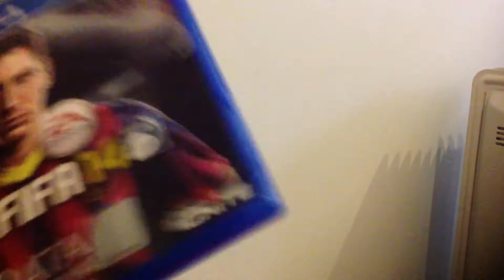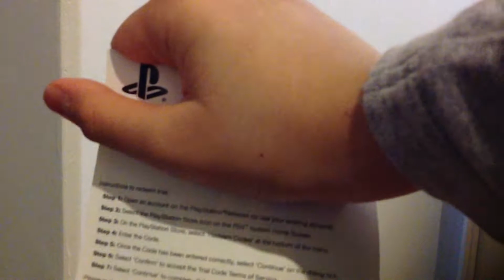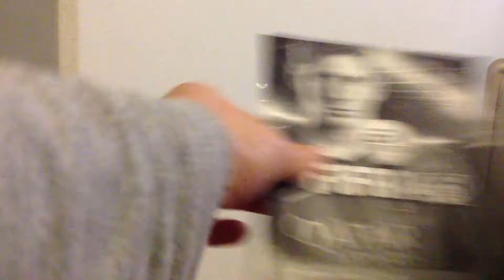EA SPORTS FIFA 14 UNBOXING FOR PS4